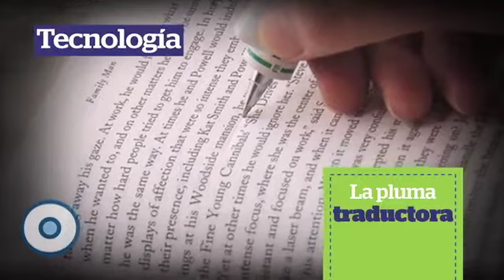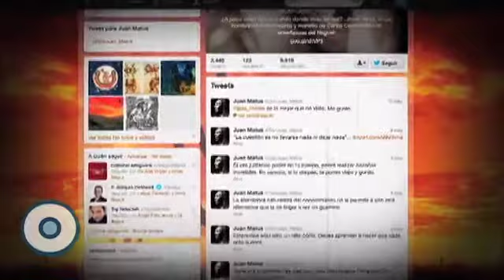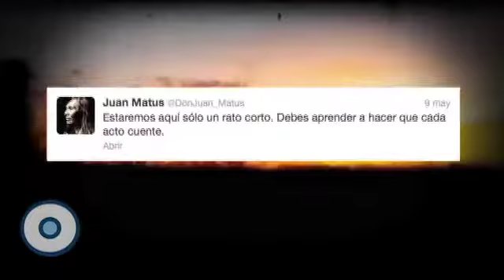Reporte Indigo (Edición 266): El Wiken - Trending Topics 55